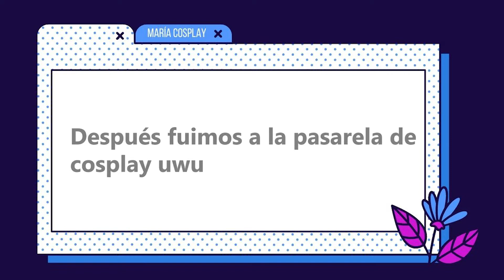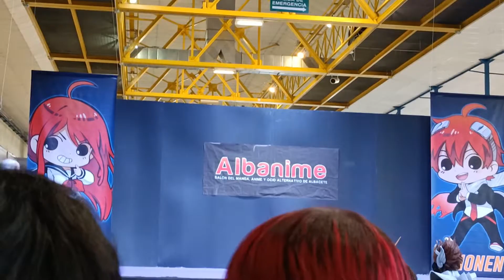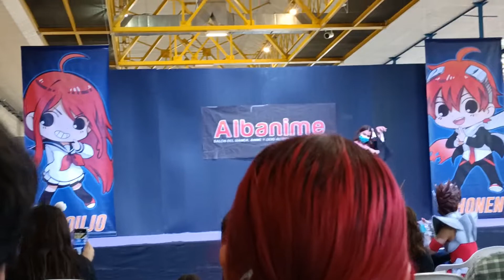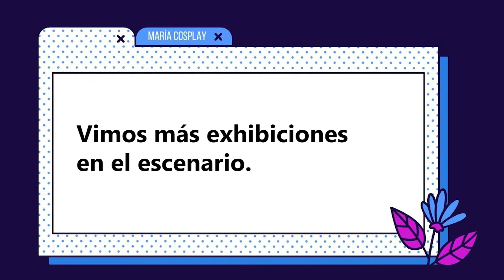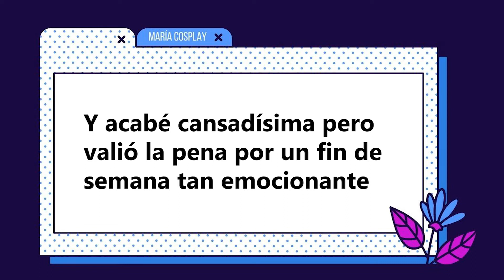VÍDEO BLOG ALBANIME 2021. Parte 2 (Domingo) Pasarela de cosplay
Hace unos meses estuve en el Albanime, el salón del manga y anime de Albacete, un evento al que asisto todos los años así que aquí tenéis la segunda parte del video blog, el día del domingo con la pasarela de cosplay completa.
Desde que llego al evento por la mañana, como es el lugar, la pasarela de cosplay, otras actuaciones, etc. Y todo esto es sólo el domingo, si queréis ver el resto del evento, tenéis la parte 1 de todo lo que pasó el sábado en mi canal

00:00 Llegada al evento.
00:55 Pasarela de cosplay
06:16 Otras actuaciones en el escenario

Muchas gracias por ver el vídeo, espero que os haya gustado mucho, recordad SUSCRIBIROS y dar LIKE porque a mi como creadora me ayuda un montón a seguir creando contenido :3